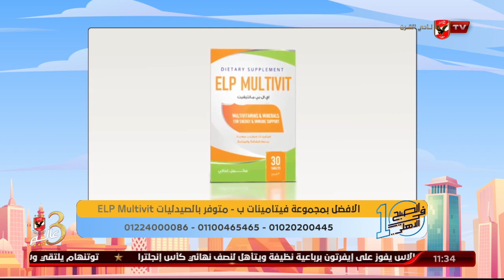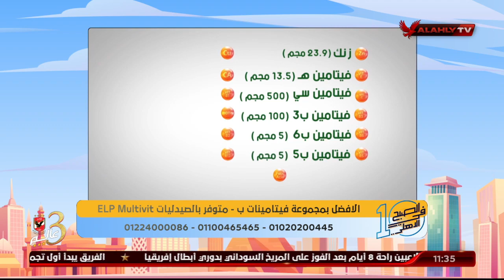د. دينا أبو السعود تكشف عن الطرق الصحيحة لتدعيم وتحسين عملية التمثيل الغذائي في الجسم | 10 الصبح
د. دينا أبو السعود تكشف عن الطرق الصحيحة لتدعيم وتحسين عملية التمثيل الغذائي في الجسم | 10 الصبح في الأهلي